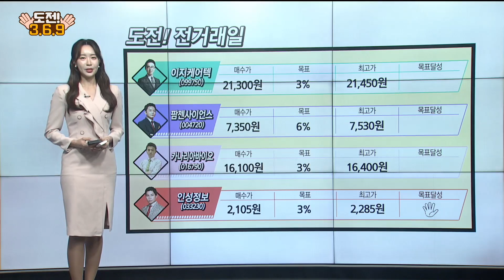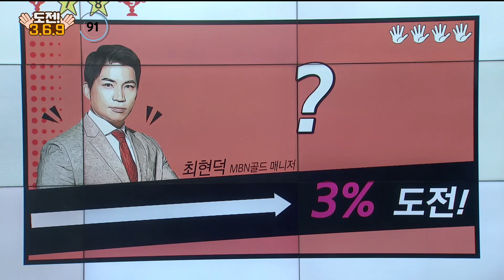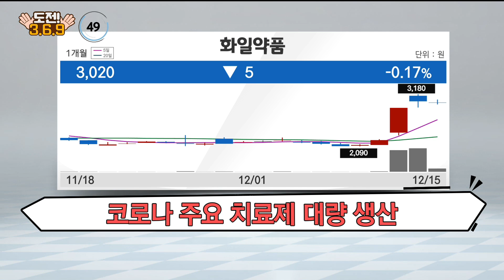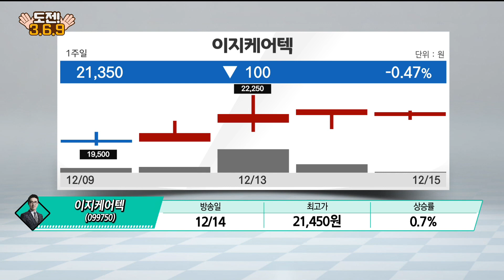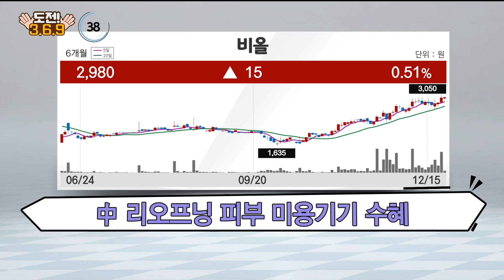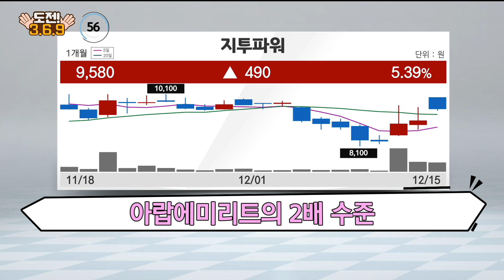[도전 3/6/9] 제일파마홀딩스·비올·지투파워·화일약품 / 도전 3/6/9 / 매일경제TV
제일파마홀딩스 # 비올#지투파워